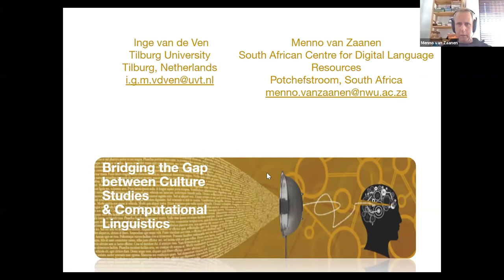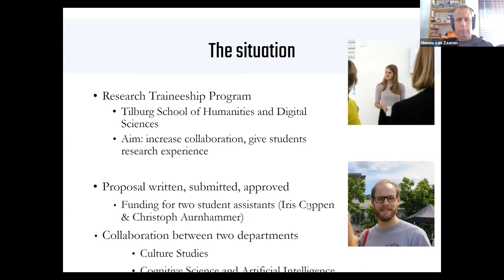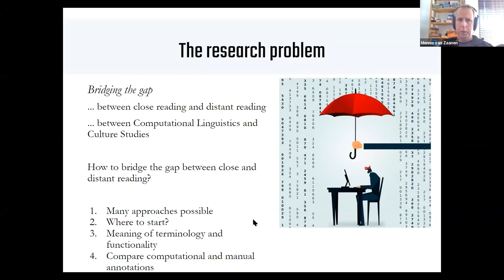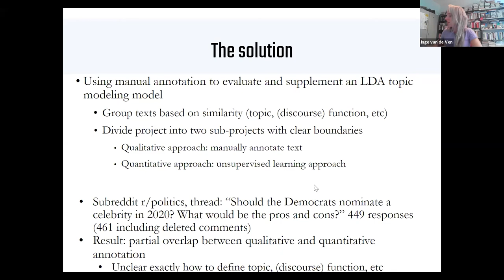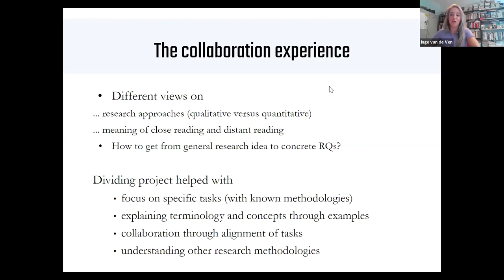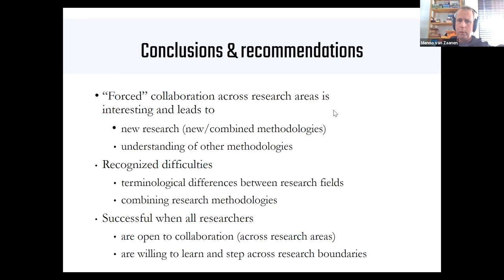Twin Talks III - Talk 2 - Inge van de Ven and Menno van Zaanen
Bridging the gap between culture studies and computational linguistics
Twin Talks III workshop - 23 July 2020

This workshop is the third in a series where the main objective is to get a better understanding of the dynamics on the Digital Humanities work floor where humanities scholars and digital experts meet and work in tandem to solve humanities research questions. The workshop gives both parties the opportunity to present their achievements and share their collaboration experiences with the audience. The insights gained should help those involved in the education of humanities scholars, professionals and technical experts alike to develop better training programmes. As the problem of cross-discipline collaboration is not new we also give the floor to those who have relevant experience or interesting ideas about how to address this in university or other curricula to share their ideas with the audience.